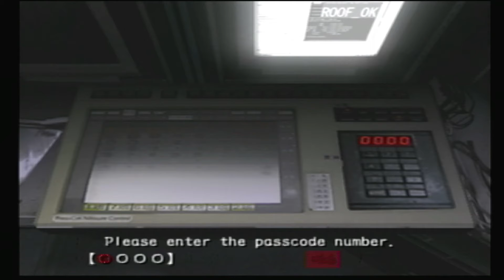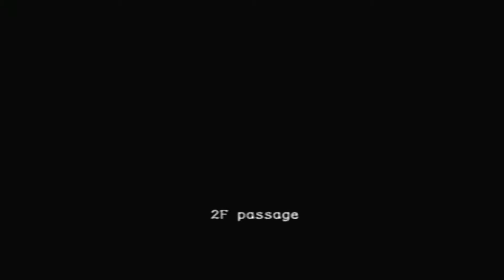Resident evil Outbreak let's play ep 3